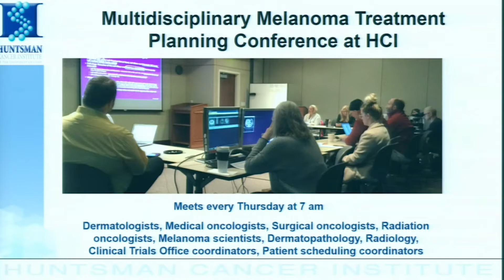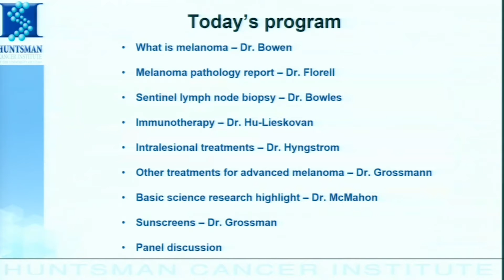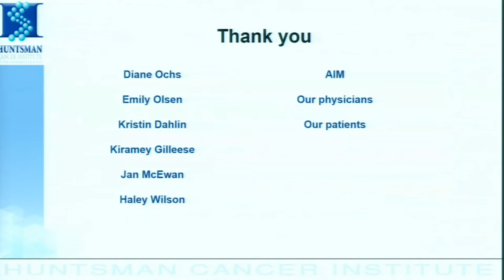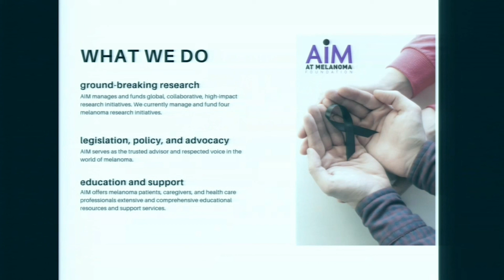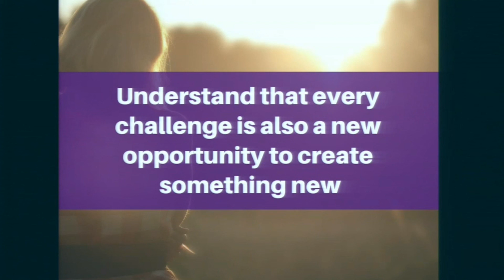Welcome and Introductions - AIM at Melanoma Resources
Douglas Grossman, MD, PhD, Co-leader of the Melanoma Disease Center, Huntsman Cancer Institute and Samantha Guild, Director of Education, Public Policy, and Education at AIM at Melanoma. The presentation is part of AIM at Melanoma’s Living With Melanoma Symposiums co-hosted with Huntsman Cancer Institute on September 14, 2019 in Salt Lake City, UT.